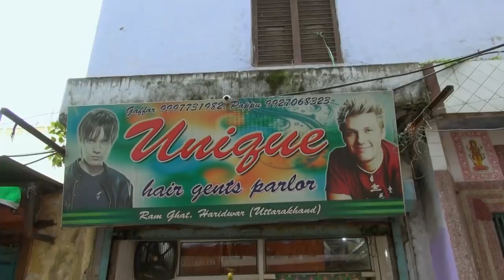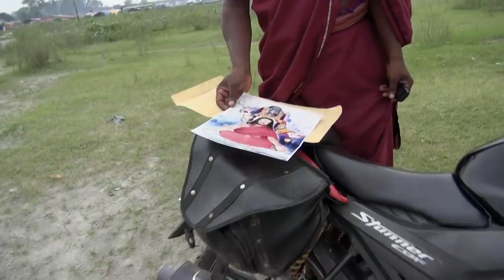Getting A Blessing From A Cannibal Monk | Levison Wood: Walking The Himalayas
Levison gets a blessing from a monk who is said to eat the cremated remains of humans.